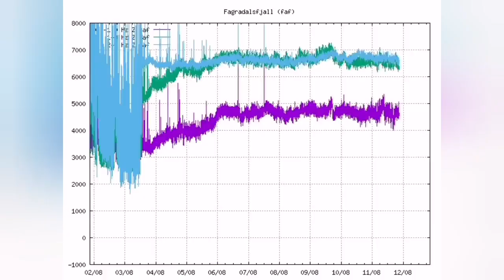Lava Flow All Over The Place In Iceland Meradalir Fagradalsfjall Geldingadalir Volcano